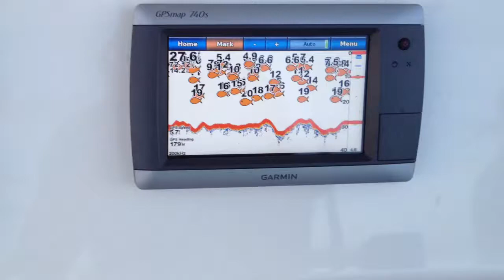Mackerel fishing - Singer Island, FL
Taken Sunday before Thanksgiving, 2012.